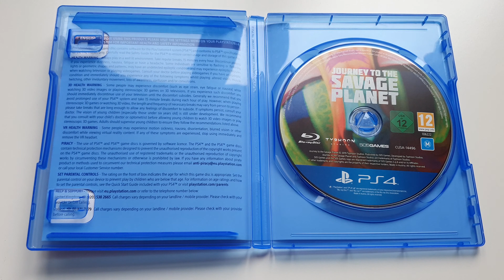Journey To The Savage Planet PS4 Unboxing